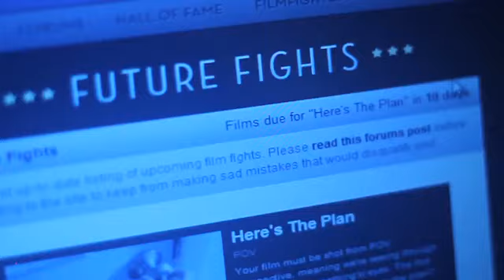Handi-Capable by REDFILMS - FF#141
Description: "An excited filmmaker gets a kick in the ass. "

Submitted: April 14th, 2010

HANDY LINKS:

Read about this and more upcoming fights at this page!

Got your film ready? Submit it here!